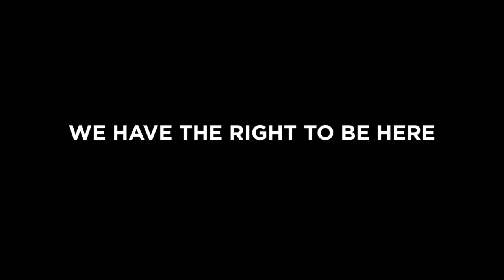IRR Chair Colin Prescod on the 'Hostile Environment'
IRR Chair Colin Prescod explains that the so-called Hostile Environment immigration policies championed by former Home Secretary and Prime Minister Theresa May are nothing new, and are simply a continuation of the history of systematic racism in Britain.

Taken from We Have the Right to be Here' (2019) by Pisolino Films. This film will be screened online by MayDay Rooms on Wednesday 16th December 2020 at 18:30 GMT.